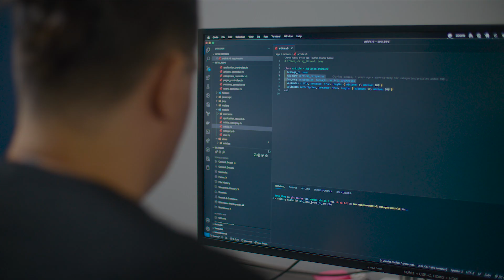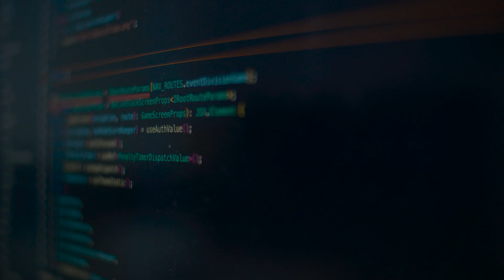Corporate Partnerships with Code Platoon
Our Corporate Partners know Code Platoon graduates are more than great software engineers. They are also leaders who will impact your company in many ways.